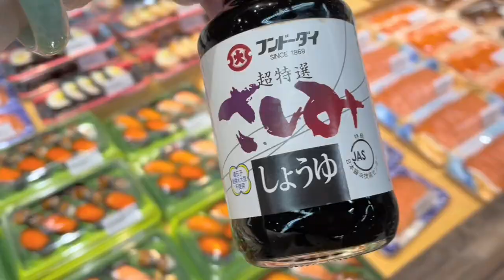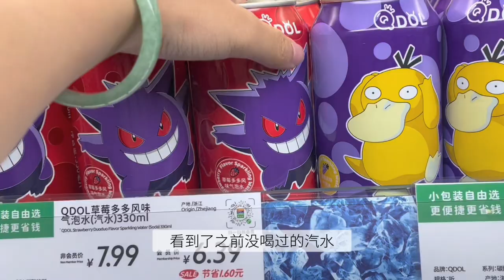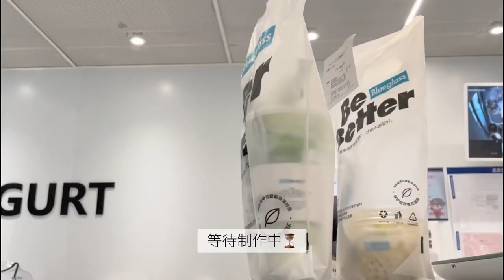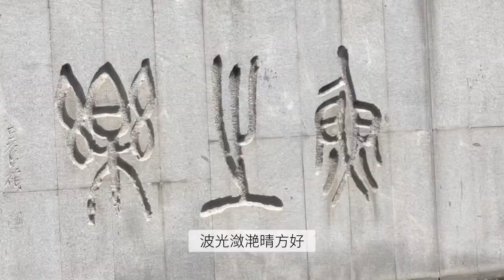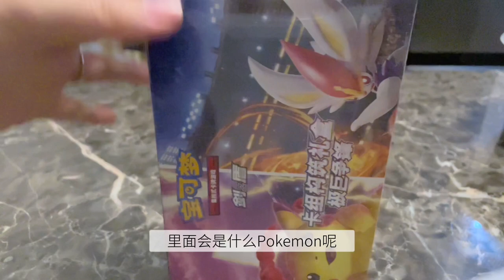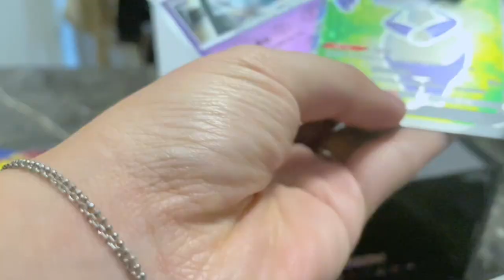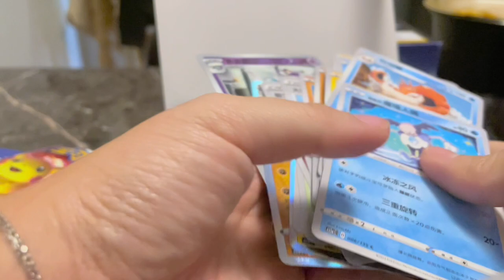和猫猫在一起的日常｜初夏超市散步｜可爱的熊猫水族箱｜Pokemon卡牌开箱 | 美味的韩餐和中式煎饼｜Tenpou & Mia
🔔Turn on the little bell for notification and be the first one to watch 「Tenpou & Mia」's videos

It's nice to meet you(｡･ω･｡)ﾉ

🎧 MUSIC
Countless - BCD Studio
春日漫游 - BCD Studio
solicitous - XLBolo